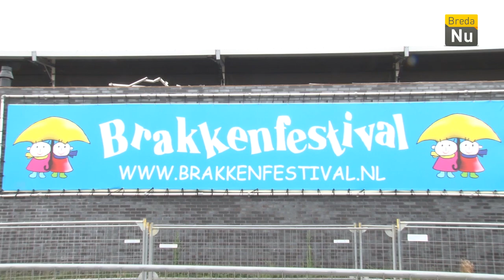Breda in Beeld: Brakkenfestival 2018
Het Brakkenfestival was jarig! De 30e editie werd gevierd met het thema circus.